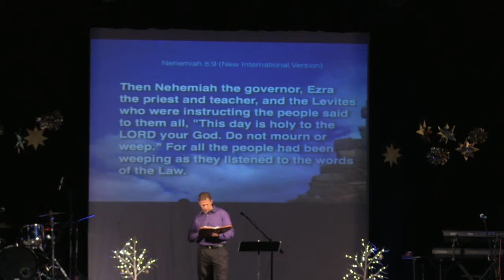Building Walls of Joy: Message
Are you lacking joy in your life?  Sometimes you have to build it up, and the good news is, God's given us all we need to do just that in 2016!